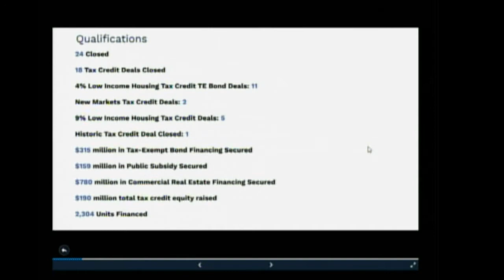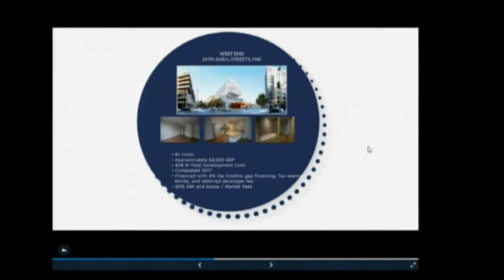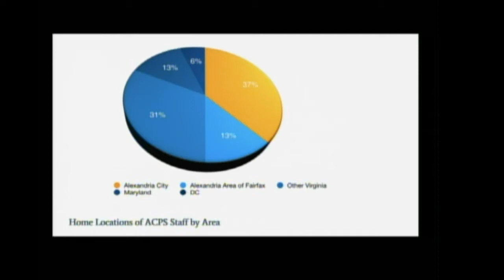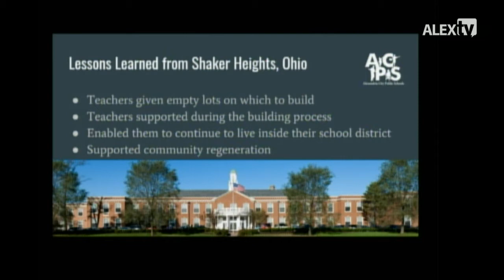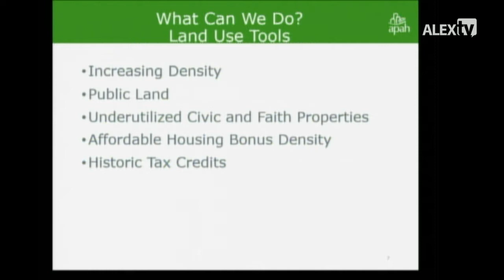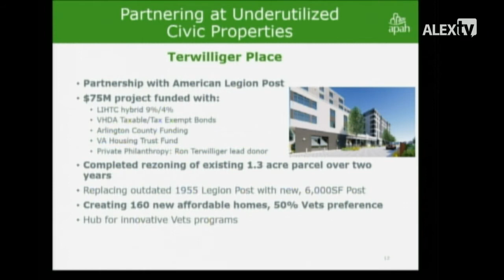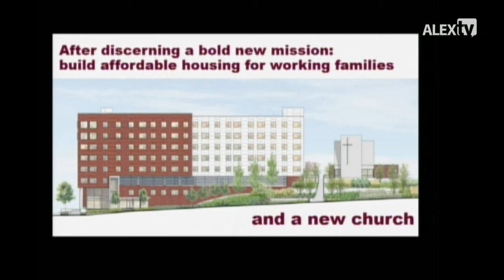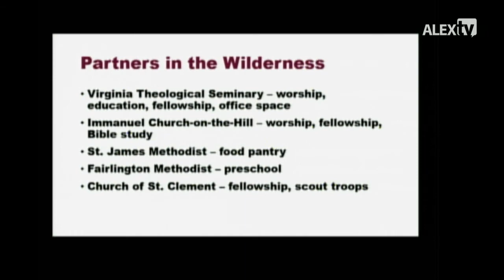Alexandria Housing Summit - Creating Opportunities for Housing through Partnerships and Innovation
This session will explore how innovative tools, financing structures, and partnerships have increased affordable housing production and preservation opportunities across the region; and how these models can be used to further affordable housing production in Alexandria.

Speakers:  Buwa Binitie, Managing Principal, Dante Partners; Dr. Gregory C. Hutchings Jr., Superintendent, ACPS; Nina Janopaul, President and CEO, Arlington Partnership for Affordable Housing; Kathleen Turner, Episcopal Church of the Resurrection;

Moderator: Michelle Krocker, Executive Director, Northern Virginia Affordable Housing Alliance